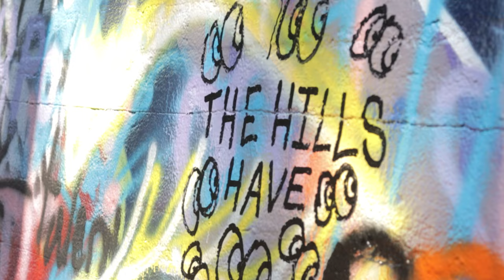Exploring an Abandoned Graffiti-Covered Brick Factory in Manchester Township, New Jersey!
Brooksbrae Terracotta Brick Factory is an abandoned brick factory and historical landmark in Manchester Township, New Jersey. The location is easy to get to via GPS and is covered in graffiti; in fact, it's the grafiti even on the street that signifies you are in the right location. My friend and I explored for a little and this is the result.

Check out my Instagram where I posted some of the photos from our time at the Brick Factory